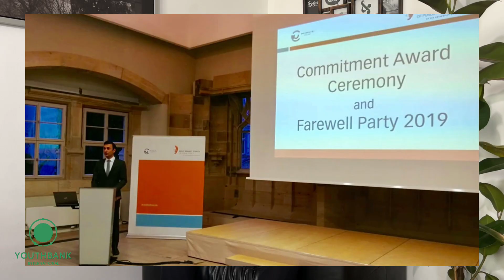Meet Tornike Kikishvili - YouthBank Alumni Georgia